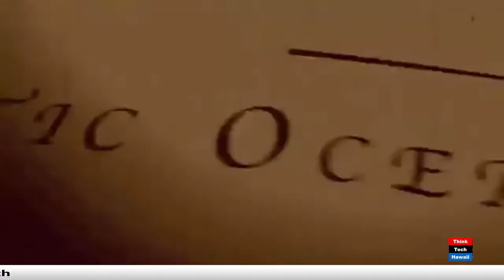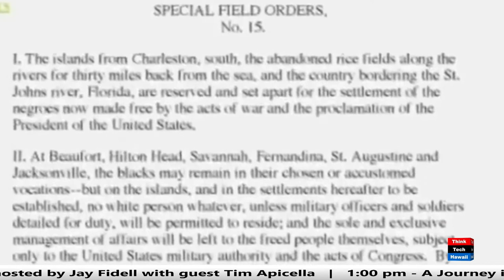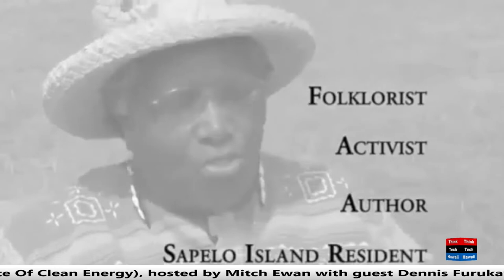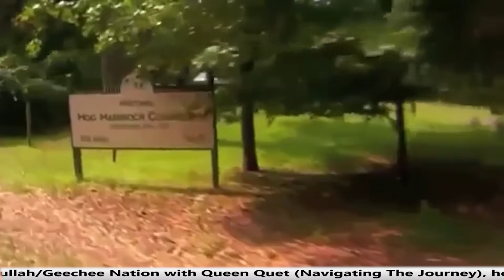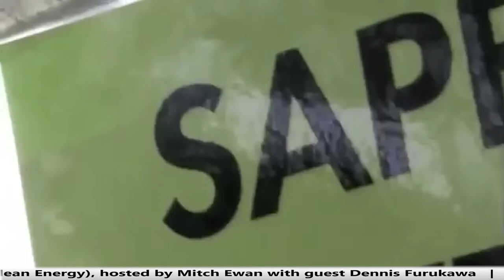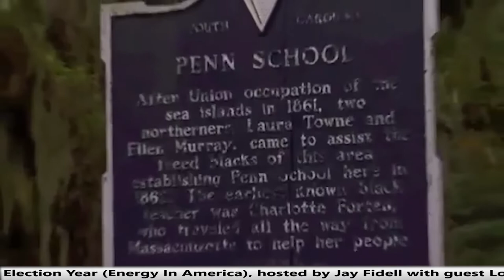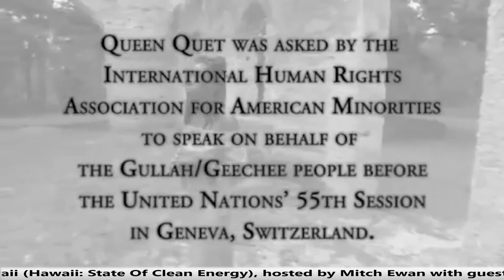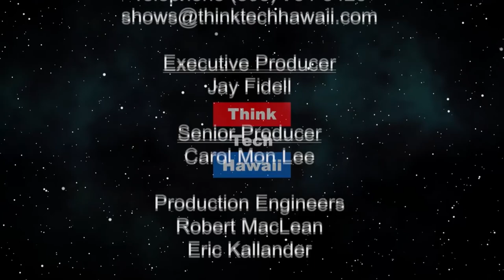A Journey into the Gullah Geechee Nation with Queen Quet (Navigating the Journey)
Founder of the Gullah/Geechee Sea Island Coalition.  Queen Quet Marquetta L. Goodwine is a published author, computer scientist, lecturer, mathematician, historian, columnist, preservationist, environmental justice advocate, environmentalist, film consultant, and “The Art-ivist.” She is the founder of the premier advocacy organization for the continuation of Gullah/Geechee culture, the Gullah/Geechee Sea Island Coalition.   The host for this episode is Marsha Joyner.